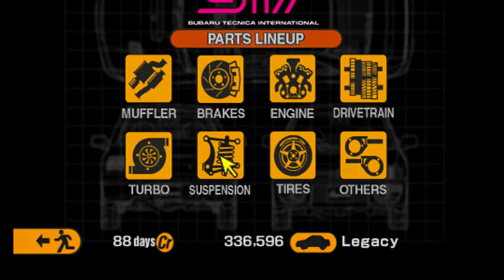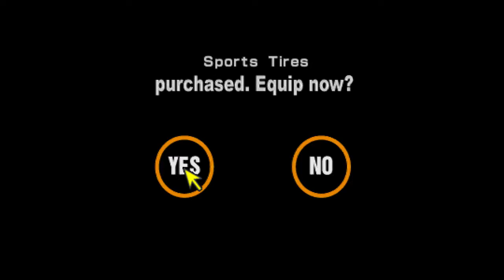Gran Turismo 2 - Station Wagon Cup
Subaru Legacy Touring Wagon GT-B '96
Adai - The March...
Before the Dawn - The Bitter End (Placebo cover)